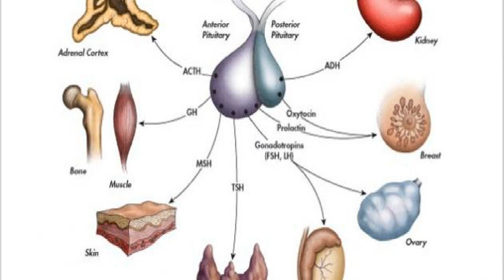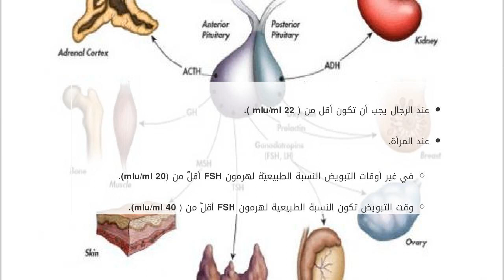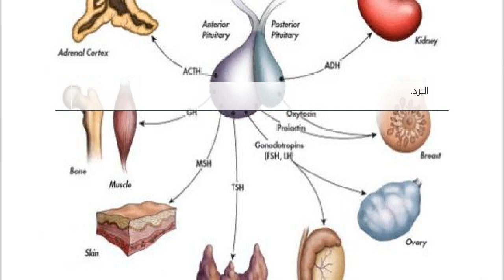ما علاج إرتفاع هرمون FSH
محتويات

١ هرمون FSH
٢ أهمّيّة هرمون FSH
٣ المستوى الطبيعي لمعدل هرمونFSH
٤ أسباب ارتفاع هرمون FSH
٥ علاج ارتفاع هرمون FSH في الدم

هرمون FSH
هو هرم ما علاج إرتفاع هرمون FSH